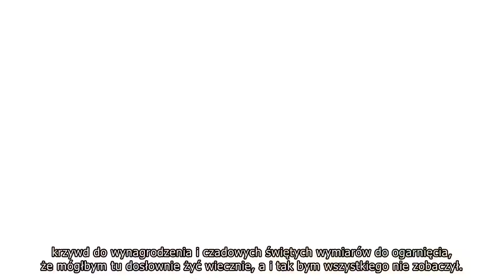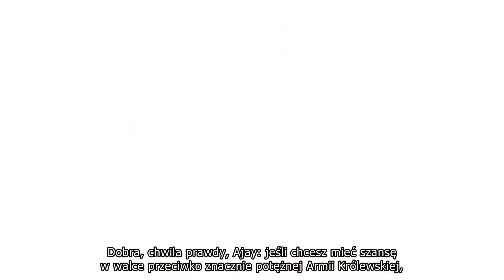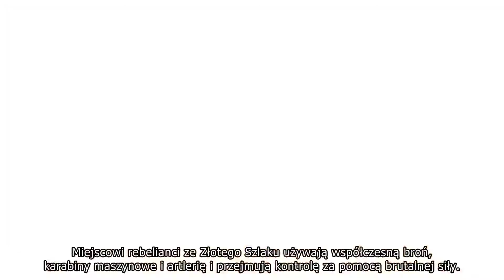101 trailer | Far Cry 4 [PL]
From majestic peaks to the sprawling lowlands, get the low down on Kyrat & Far Cry 4 with this 101 trailer presented by Rabi Ray Rana from Radio Free Kyrat!